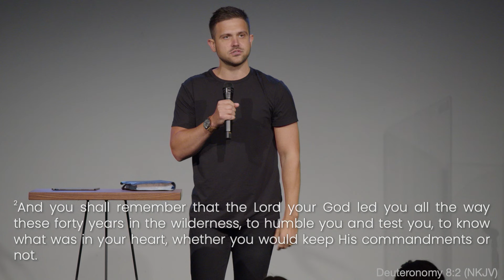Thirsting for Purity | Jordan Verner